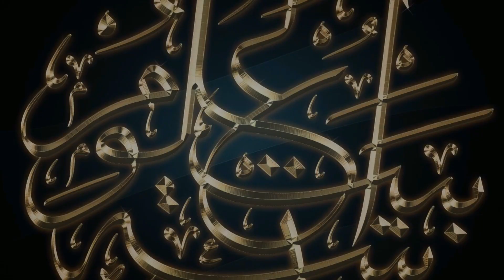40days | CHILLE KA FAIDA HAI CHILLA PUKAR KA NAHI | Mufti Muhammad Shakir Pune